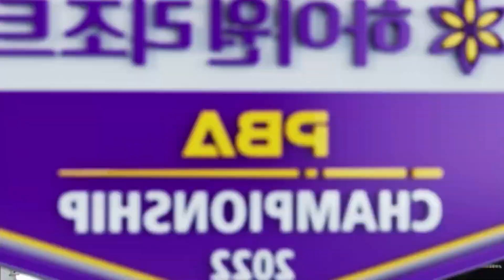심판이 오심으로 2점콜 하자.... 신기웅 급호감 되는 영상 [PBA챔피언십 / 명장면]